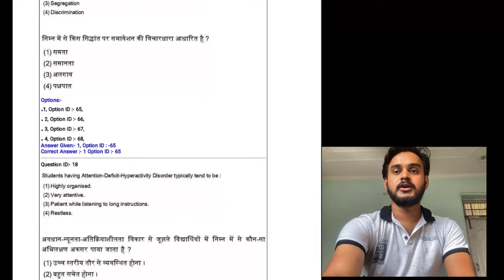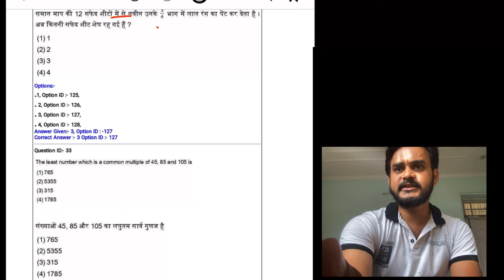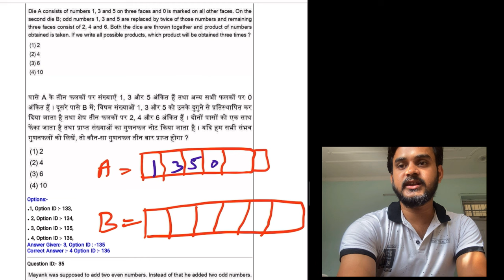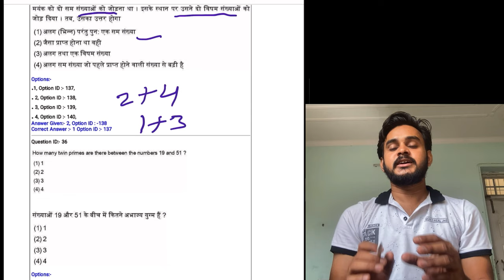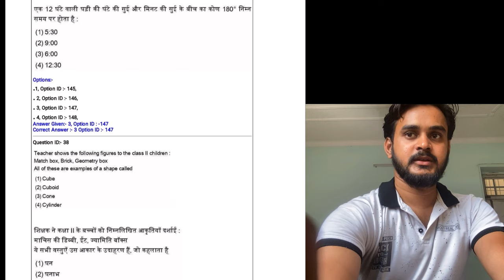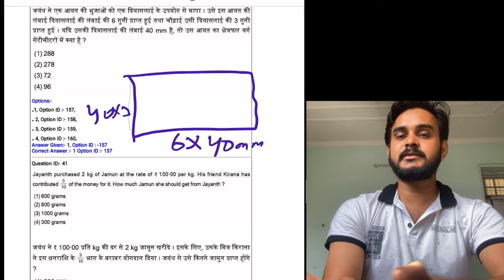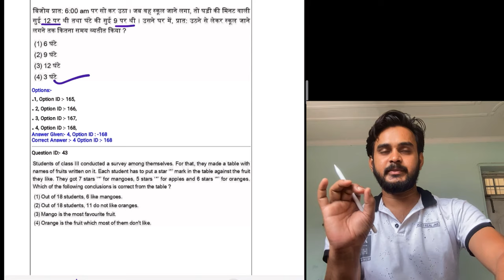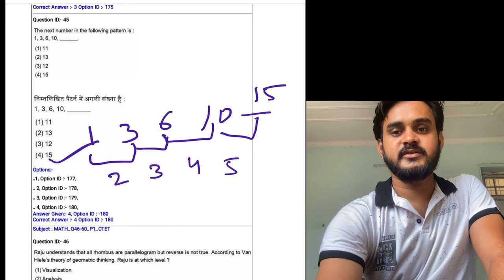CTET Math solution 25 Jan 2023 paper -1 // सीटेट गणित प्रश्नों का हल 25 Jan 2023 jane talk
ctetanswerekey2020
answerkey

 keep supporting
keep smiling

Everywhere.